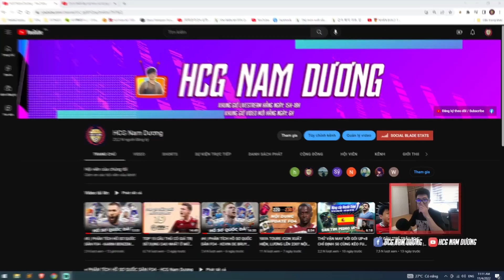PHÂN TÍCH HỒ SƠ QUỐC DÂN FO4 - MICHAEL BALLACK | HCG NAM DƯƠNG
- 0:22 GIỚI THIỆU PHÂN TÍCH HỒ SƠ QUỐC DÂN FO4  - MICHAEL BALLACK
- 1:34 THẺ ICON
- 1:55 THẺ BWC--
- 2:37 THẺ LN
- 3:17 THẺ FA
- 3:47 THẺ EBS
- 4:18 THẺ CAP
- 4:28 THẺ CFA
- 4:57 THẺ MC
- 5:32 THẺ LH
- 6:04 THẺ HOT

NHỮNG CÂU SO SÁNH ĐƯỢC HỎI NHIỀU NHẤT:
- 6:23 ICON5 VS MC8
- 7:05 ICON VS BWC
- 7:32 BWC VS LN
- 7:50 BTB VS FA
- 8:26 EBS - CAP - CFA
- 8:47 MC6 VS EBS5

🔸 Lịch Stream: 15h30-19h hằng ngày
🔸 Lịch đăng tải video mới: 20h00 hằng ngày

©️ HCG Nam Dương
➞ Momo: 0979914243 - Đào Đức Trí
➞ ATM: Chủ TK: Đào Đức Trí